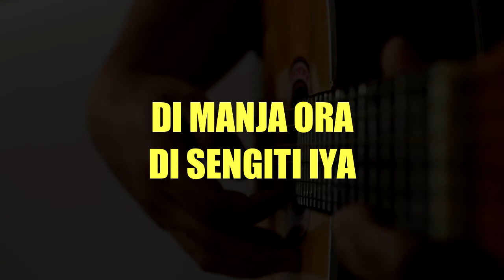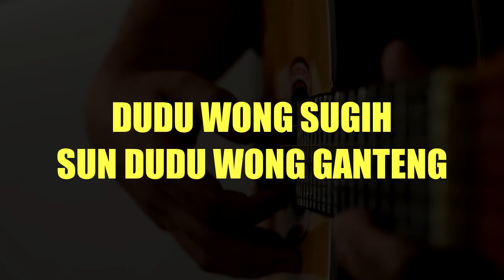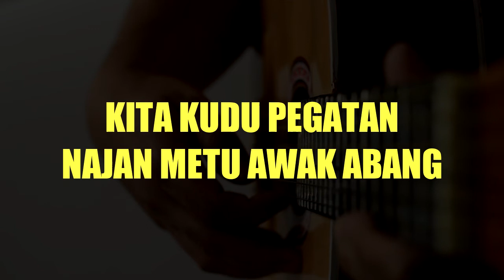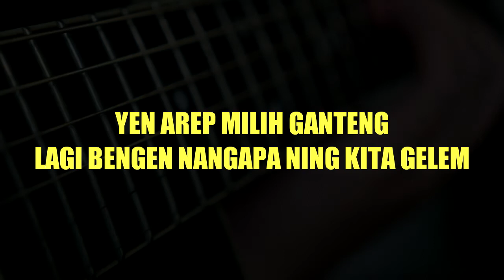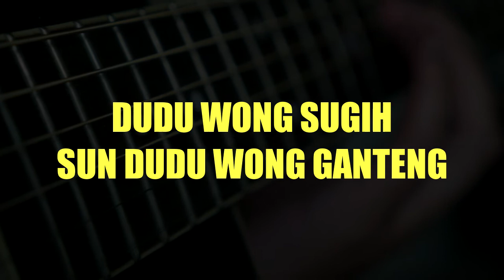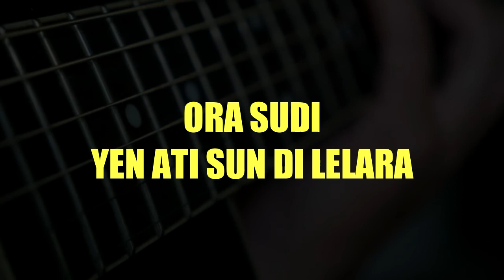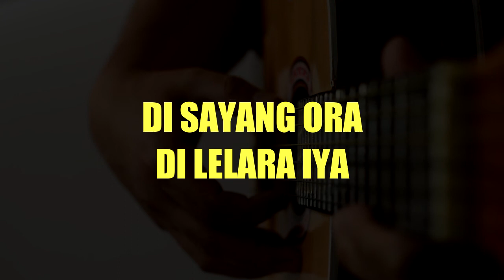TERANG TERANGAN - Ochol Dhut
( Aiko Music)

DI SAYANG ORA
DI LELARA IYA
SUN KAWIN KARO SIRA

DI MANJA ORA..
DI SENGITI IYA..
LAWASE RUMAH TANGGA..
YEN AREP MILIH DUNYA
LAGI BENGEN AJA GELEM KARO KITA
YEN AREP MILIH GANTENG
LAGI BENGEN NANGAPA NING KITA GELEM
HOO...HO. O
DUDU WONG SUGIH
SUN DUDU WONG GANTENG
NANGAPA SIRA GELEM

REFF:
KITA WONG MARAT
MLAKU NING DALAN KECIPRAT
ORA NGANGGO SEDAN
CUMA NGGAWA BADAN
KEPANASAN, KEUDANAN

NANGING HARGA DIRI
WONG LANANG SING DADI LAKI
NAJAN CUMA ANDON
NING UMAE SIRA
ORA SUDI YEN ATI SUN DI LELARA
NYATA TERANG-TERANGAN
NING KAMER WONG LOROAN
KITA KUDU PEGATAN
NAJAN METU AWAK ABANG

Terima kasih sudah singgal ke Channel kami,
Terima Kasih

KARAOKE AKUSTIK TARLING, AKUSTIK TARLING, AKUSTIK GITAR TARLING, COVER TARLING, CHORD TARLING, KUNCI GITAR TARLING, KUNCI TARLING, KUNCI LIRIK TARLING, KARAOKE SKA REGGAE TARLING